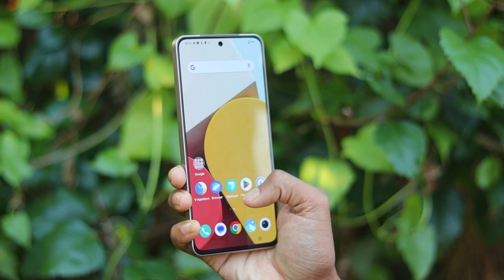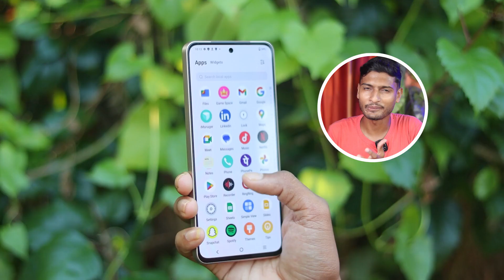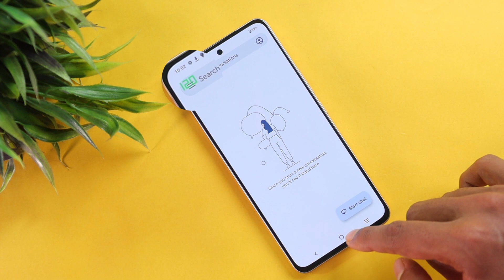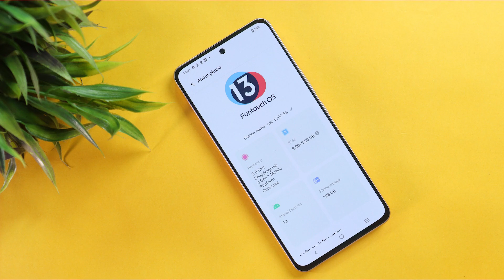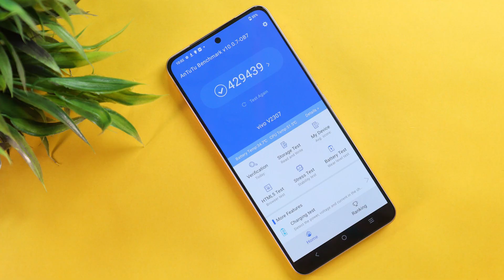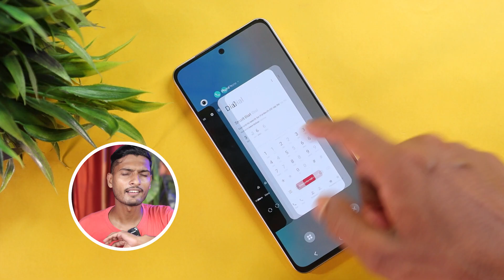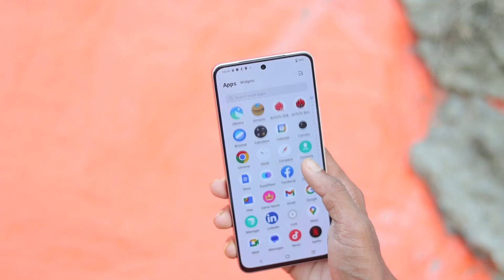Vivo Y200 5G Full Review After 7 Days of Use - Vivo Y200 Pros and Cons 🤫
Vivo Y200 5G Review After 7 Days with Pros and cons.